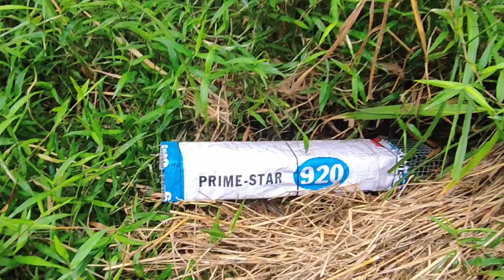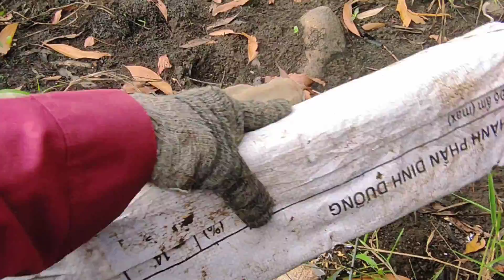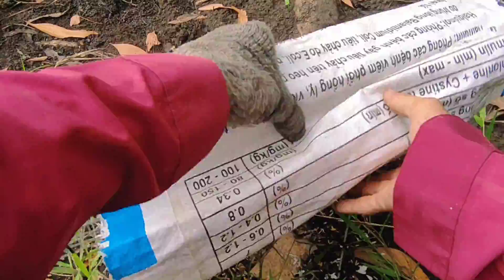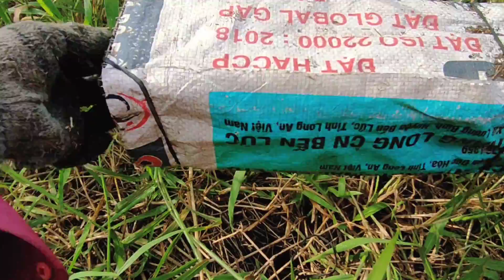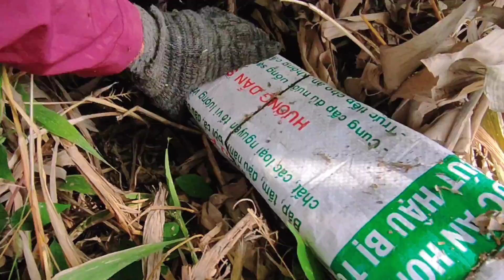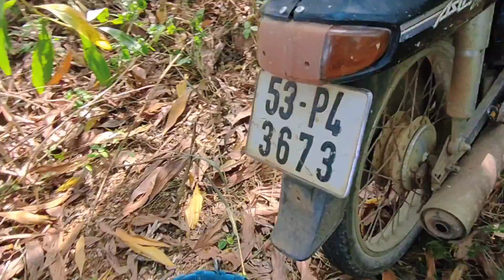vương vlog thăm luồng bẫy cũ trúng ngay rắn cập .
Xinh chào!!!